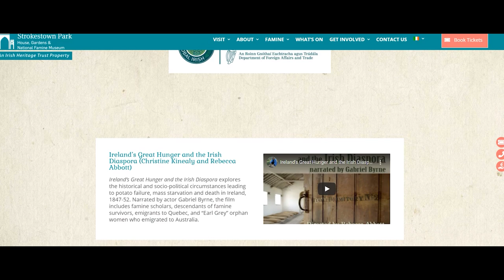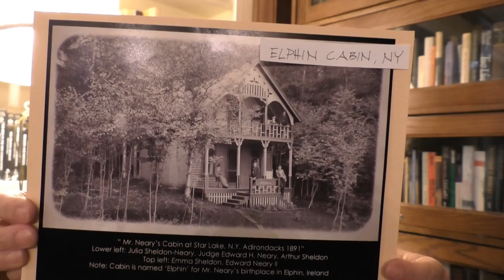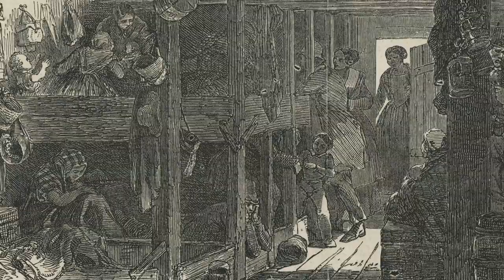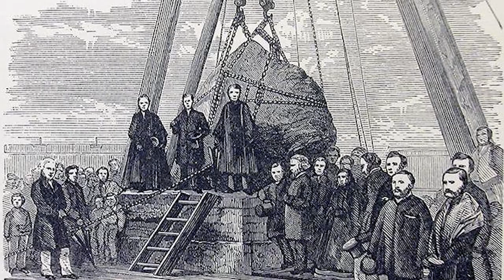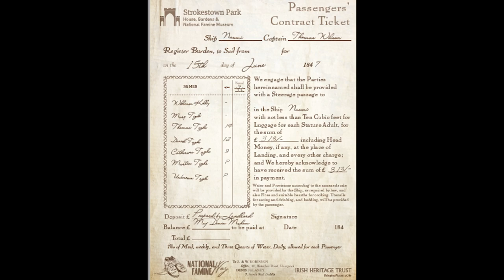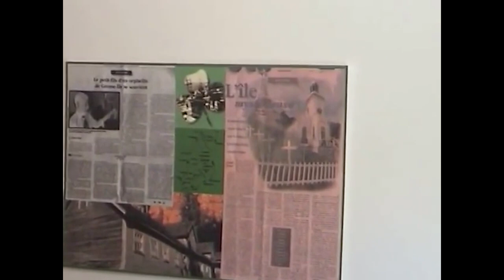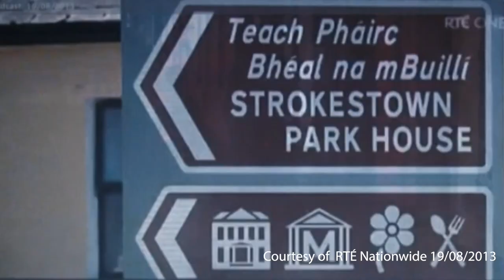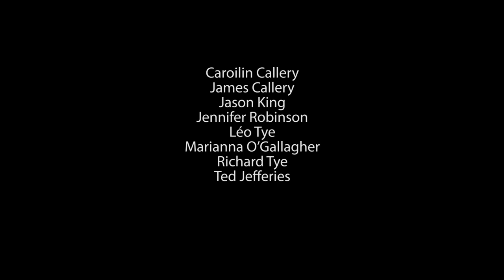Strokestown Famine Orphans in Quebec and New York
Strokestown Famine Orphans in Quebec and New York recalls the harrowing journeys of children from rural Roscommon such as Edward Neary, Patrick and Thomas Quinn, and Daniel and Catherine Tighe who crossed the Atlantic in some of the worst coffin ships in 1847 to start new lives in Canada and the United States. Their sorrowful voyages are recounted by their descendants.  It is part of the 2021 Great Famine Voices season, hosted by the National Famine Museum, Strokestown Park and the Irish Heritage Trust. It is funded by the Government of Ireland Emigrant Support Programme.